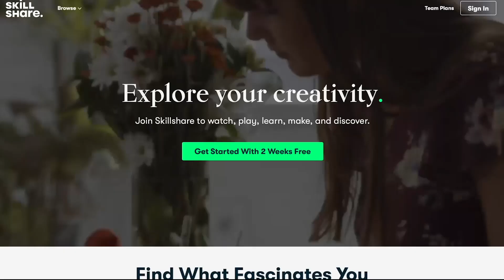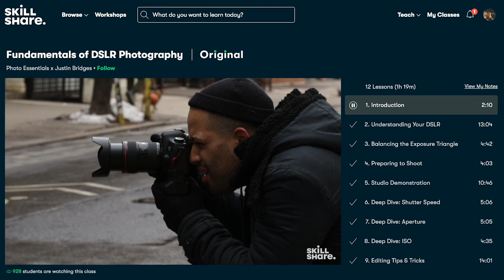Chill Day Vlog ♡